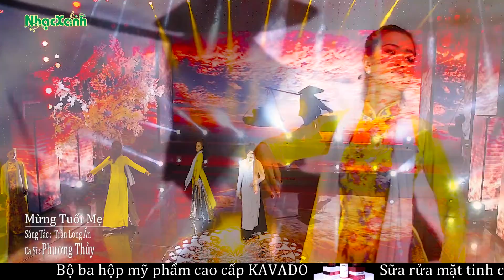Mừng Tuổi Mẹ - Ca Sĩ THƯƠNG THỦY | Giọng Ca BOLERO Đi Cùng Thời Gian Và Bài Hát Về MẸ - Cực Hay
Địa chỉ: 26 - Nguyễn Xí - Phường 26 - Bình Thạnh - TP.HCM